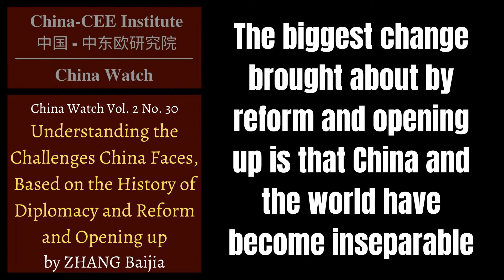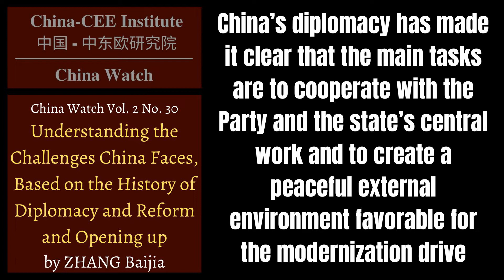China Watch No.30 Understanding the Challenges China Faces, Based on the History of Diplomacy and...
Understanding the Challenges China Faces, Based on the History of Diplomacy and Reform and Opening up
by
ZHANG Baijia

Former Deputy Director of the Party History Research Center
of the CPC Central Committee

The biggest change brought about by reform and opening up is that China and the world have become inseparable. After the initiation of reform and opening up, Deng Xiaoping made a judgment on peace and development in the international situation, and he proposed that as long as no large-scale invasion by a foreign enemy were to occur, China would insist on centering itself on economic construction. China’s diplomacy has made it clear that the main tasks are to cooperate with the Party and the state’s central work and to create a peaceful external environment favorable for the modernization drive. The impact of Deng Xiaoping’s judgment and the adjustment of China’s foreign policy has been significant and multifaceted.
Welcome to China-CEE Institute's official YouTube Channel!